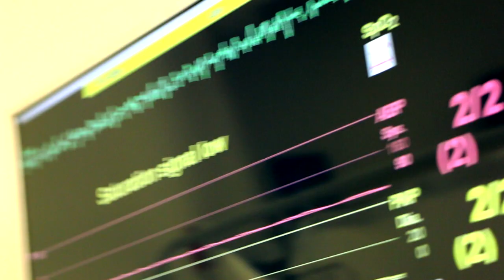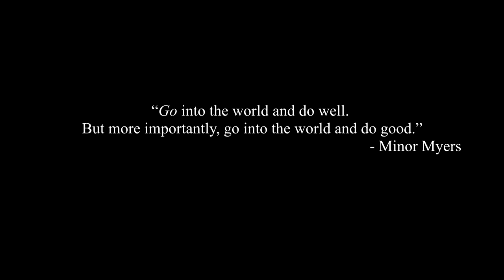Code Blue - Nursing Simulation ADN Class of 2018 Northeastern Technical College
Congratulations to the ADN Class of 2018. Some of the students came together to share their knowledge through this representation of a CODE BLUE situation, showing they are ready for the next step in their nursing journey. Their instructor Tracey Boan Patrick and NETC's Digital Media Specialist Joshua Redfearn directed the video.